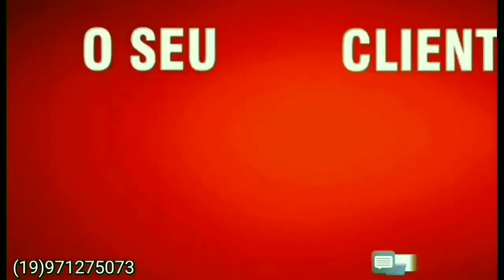MINEIRINHO SHOW O FENÔMENO DO FORRÓ